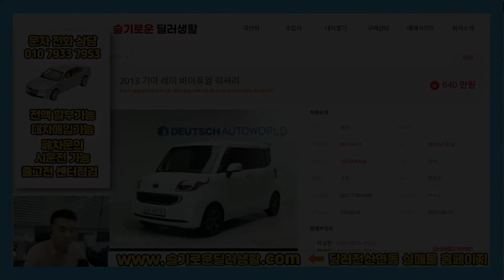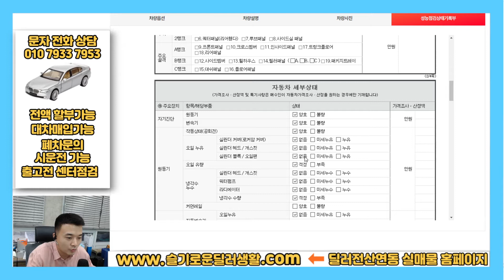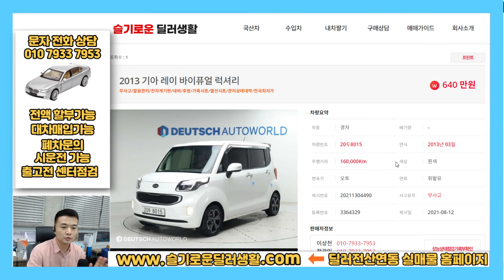(딜러전산실매물)8015/640만원/레이바이퓨얼 럭셔리/출고전카센터점검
딜러전산연동 실매물 검색 홈페이지
매일매일 실시간으로 업데이트되는 실매물차량들을
딜러전산가격 환경설정(가격조작) 없이 소개해드리고 있습니다.
평일 방문시 무조건 카센터 입고 후 계약출고를 원칙으로 합니다.
계약을 위해서 별로인차를 좋다고 거짓말 하지 않습니다.
재생목록에서 매입 및 출고영상 목록보시면 카센터 점검 후 출고영상
첨부해놓았습니다.
감사합니다.